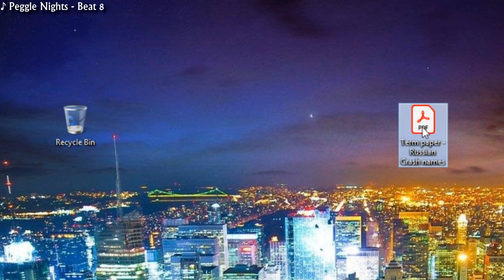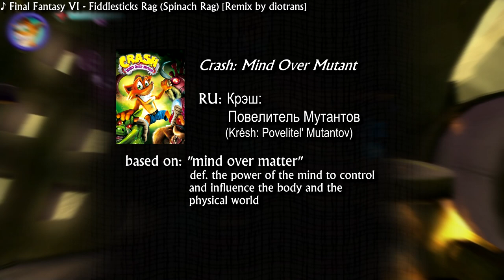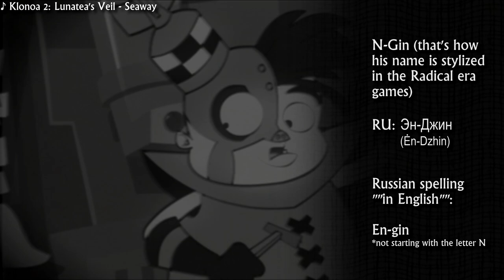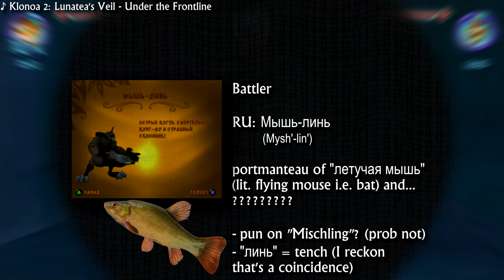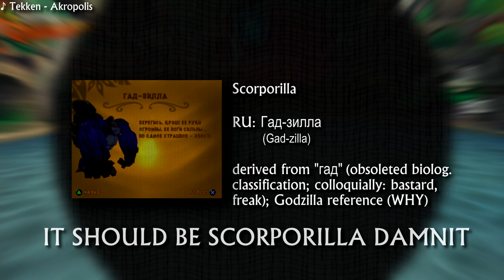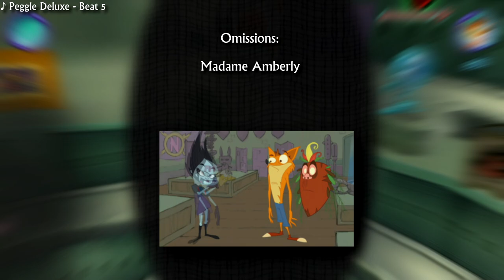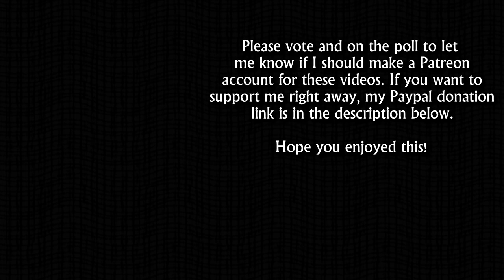How the Names in Crash Bandicoot Were Translated into Russian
Timestamps:
00:00 - Preface
01:08 - Introduction
02:15 - Game titles
03:33 - Main characters
04:54 - Minion names
07:00 - Brawler titans
09:40 - Shooter titans
11:22 - Quadrupedal & large titans
14:33 - Miscellaneous translations
16:47 - Final rambling & outro

I tried to go for a little analytical video combining my passion for several different things: translation/localization, the Russian and the English language, Crash Bandicoot and video editing/content creation. I hope you guys enjoy this video, even though it's somehow even more niche than my other videos. If there is even a little bit of demand for it, I'll try and make somewhat similar video presentations/essays of Crash bandicoot in other languages (though in a slightly altered format). Leave a comment below to let me know anything interesting related to this topic (e.g. what you liked about the video or any cool translational details you noticed in your own local versions of the games).

Boom Bang dub is still in the works!